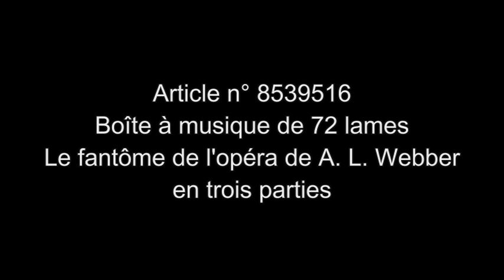Boîtes à musique en bois de 72 lames à trois airs: Le Fantôme de l'opéra de Webber en 3 parties.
Cette vidéo vous est présentée par Lutèce Créations, le spécialiste européen en matière de vente de boîtes à musique et d'automates.

Cette vidéo vous permet d'écouter le fantôme de l'opéra de A. L. Webber en trois parties joué par une boîte à musique dotée d'un mécanisme musical de 72 lames et d'une marqueterie d'arabesques.

Cette boîte à musique fonctionne de la manière suivante: lorsque l'on déplace latéralement le bouton en façade, le mécanisme musical se met en marche. Chaque tour de cylindre permet de jouer un air. Le cylindre se déplace latéralement afin de jouer trois airs différents.